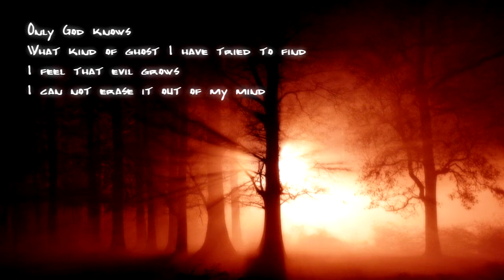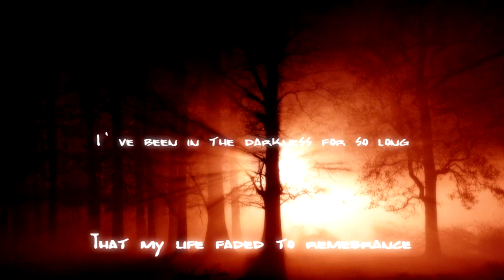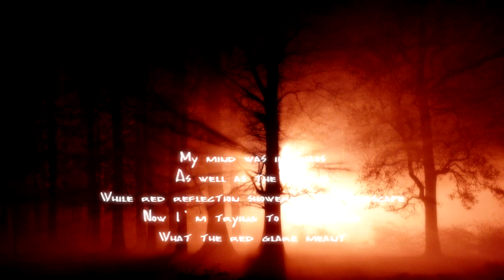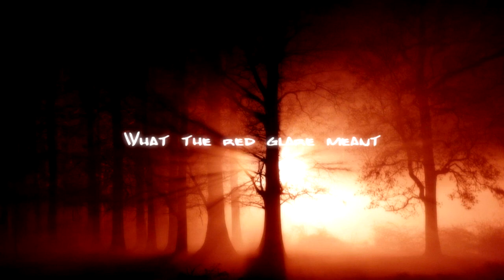TIRANIA - What The Red Glare Meant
TIRANIA
Melodic Death Metal
Croatia

Lyrics:

What kind of ghost I have tried to find
I feel that evil grows
I can not erase it out of my mind

Crawling through the darkness
Blurry memories I've found
Now I sigh in sadness
Lost in the endless depths of the ground

No sense of time
No sense of right or wrong
Toward the wicked eyes I climb
I've been in the darkness for so long

That my life faded to remembrance

My mind was in chaos
As well as the ground
I have found my way out of the darkness
Following pounding sound

While red reflection showered the landscape
Now I'm trying to understand
What the red glare meant